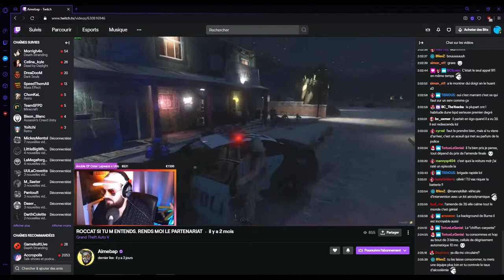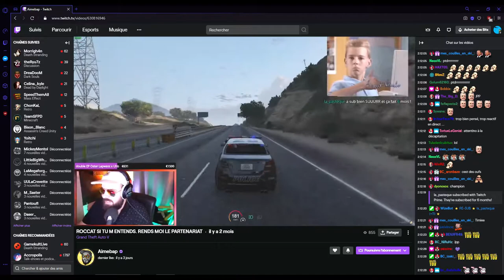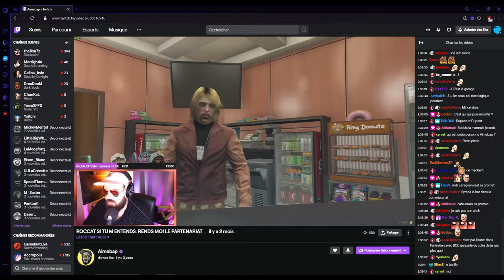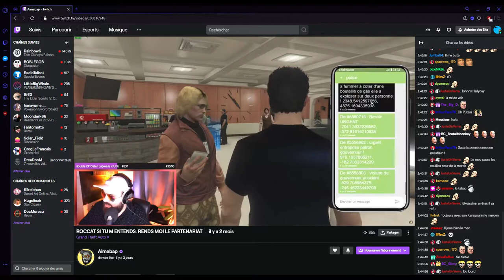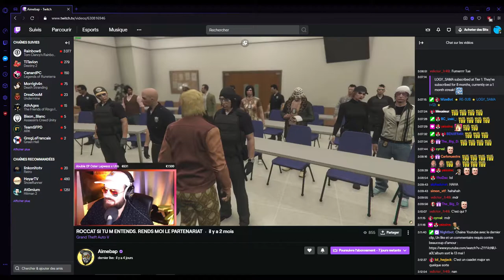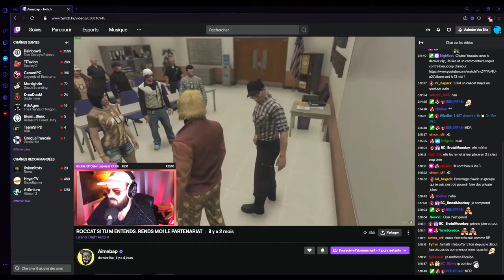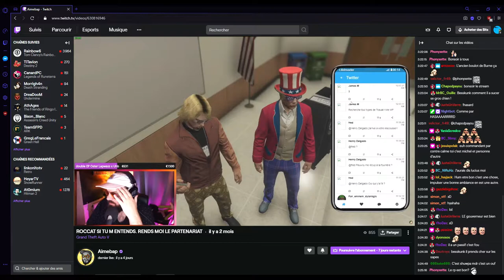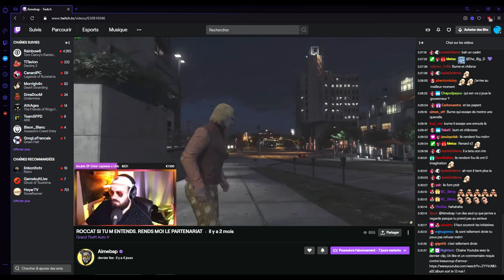Michel Cooperfille morceaux choisis 6